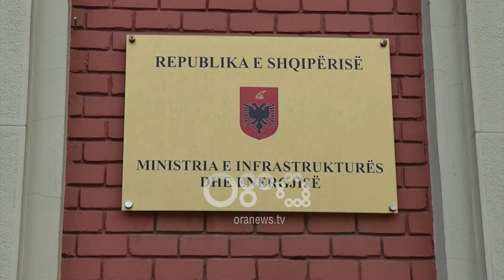Ora News - Ulen shpenzimet e ministrive, rritje fondesh për Prokurorinë, Drejtësinë dhe Ushtrinë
Institucionet e drejtësisë, Kryeministria dhe ushtria do të marrin më shumë fonde për vitin 2019. Sipas tabelës së buxhetit konstatohet se më pak fonde do të ketë për Ministrinë e Infrastrukturës dhe të bujqësisë. Ndërkohë përsa i përket numrit të punonjësve shkurtime parashikohen në Ministrinë e Bujqësisë dhe rritje në institucionet e drejtësisë.

Buxheti i vitit 2019 do të jetë me shkurtime fondesh për një sërë ministrish. Ndërsa rritje parashikohet të ketë për institucionet e drejtësisë por edhe ushtrisë.

Sa i përket Presidencës, fondet e akorduara do të jenë të njëjta me vitin që lamë pas teksa me rreth 45 mijë lekë i shkurtohen Kuvendit dhe i shtohen Kryeministrisë.

Bujqësia dhe infrastruktura po ashtu do të preken nga shkurtime ashtu si edhe financat.

Ndërsa Ministria e Kulturës dhe e Shëndetësisë do të kenë një shtesë përkatësisht me 100 mijë dhe 700 mijë lekë.

Sa i përket Ministrisë së Drejtësisë rritja parashikohet me 2 milionë lekë dhe po aq edhe mbrojtja.

Por edhe Prokuroria e Përgjithshme do të ketë një shtesë në fond me 100 mijë lekë.

Gjatë viti të ardhshëm në buxhet parashikohen 269 punonjës më shumë, të cilët do ti shtohen administratës shtetërore.

Sa i përket punonjësve, presidenti Ilir Meta dhe kryetarii i Kuvendit Ruçi do të kenë të njëjtin staf.

Teksa Kryeministria pritet të ketë një shtesë me 6 pozicione të reja.

Shkurimet  më të mëdha parashikohen në stafin e  Ministrisë së Bujqësisë me 89 vetë, te Infrastruktura me 48, Shëndetësia me 30, Financat 15 dhe Turizmi me 36 më pak.